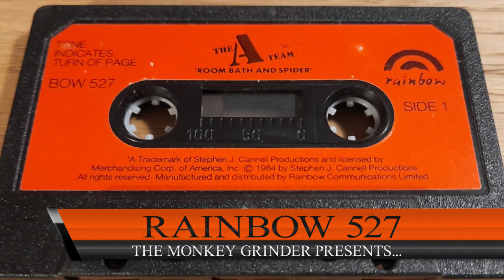The A-Team - Room Bath & Spider - 1984 Dramatisation (BOW527)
I bought this out of curiosity, just to see what the TV based Rainbow tapes were like. Obviously it does not include the original cast, although it does have voices from the Ladybird Masters of the Universe series! and see if you recognise them :)

I have painstakingly removed all of the page turn tones, so you can just listen to the story without that going off after every paragraph.